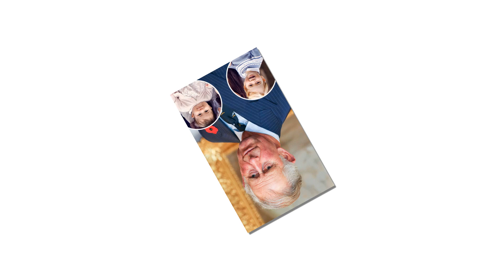George and Charlotte refused to connect with Prince Charles when he broke promises at New Years